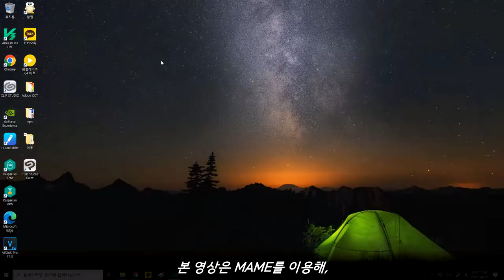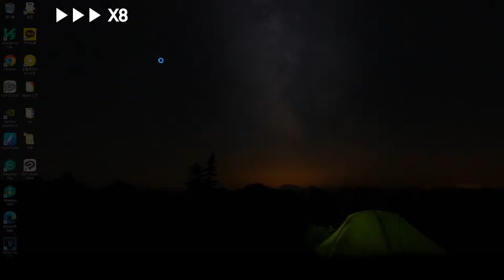[Arcade Play Series] Let's play ParaParaParadise (F. MAME) #2 / 파라파라 파라다이스 v1.1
(※ The Version of MAME is 0.242.)
(SUBTITLES CONTAINED)

Para-para is a kind of the dances, once was famous in Japan. This dance is consisted of some movements like shake hands, swing arms, or else that not very difficult to dance. In the late 1990s and the early 2000s, para-para had lots of popularity in Japan-lots of people did para-para. Lots of clubs, labels, or groups took videos contain how to dance para-para and actions for each songs-most of them were eurobeat.
The 1st update version of ParaParaParadise, released in 2000.

This game runs on Konami Firebeat Hardware.

Controlled with 5 sensors and 3 buttons. Players need to use their hand or foot to make sensors work.

- Trivia -
Para-para dance is based on Eurobeat songs. ALL GENRES of songs contained in this game is eurobeat. Each songs is consisted of certain actions, so players need to memorize each actions to do para-para. Memorizing actions for each songs is very important, because it is refered as OFFICIAL DANCE. If not, galleries can see players just swing their hand or arm wildly.

In v1.1, some OFFICIAL DANCES for Konami original songs are added. Players can play them at ParaPara mode.

- Timelines -
0:00 How to initialize / 초기화 방법
1:26 Attract Demo / 어트랙트 데모
3:54 Play Sample / 플레이 샘플
10:49 Rankings / 랭킹
11:16 Total Result / 최종 결과

초대작 파라파라 파라다이스의 첫 업데이트 버전. 일부 코나미 오리지널 곡들에 대해 공식 안무가 추가되었고, 추가곡 3곡이 더해진 버전. 그 외에는 초대작과 다를 것이 없다.

- 이야깃거리 -
파라파라의 특성상 수록곡들은 모두 유로비트. 타 BEMANI 작품들에서부터 이식받은 곡들 마저도 유로비트 버전으로 어레인지하여 수록.
LUV TO ME의 경우에는 원곡의 장르가 유로비트이긴 하나, 본 작품에서는 원곡을 수록하지 않고 리믹스 버전을 수록.
정확하게는 원곡을 디스코 느낌으로 리믹스한 LUV TO ME ~disco mix~를 다시 리믹스해서 부제로 슈퍼 유로 믹스를 붙인 것.

파라파라의 동작들은 비교적 간단하긴 하나, 각 곡마다 지정된 동작이 있으므로 해당 동작들을 외워 추는 것이 중요. 동작을 외우지 않으면 사실상 팔을 허우적거리는 모습으로 보인다.

- 여담 -
1. 먼저 MAME로 플레이 한 영상을 찍는다.
2. 1에서 찍은 영상을 보면서 몸을 움직이는 영상을 찍는다.
3. 두 영상을 합치고 싱크를 맞춘다.
4. ???
5. PROFIT!

공식 안무를 외운게 아니기 때문에, 그저 팔을 허우적거리는 걸로 보일 수도 있습니다.